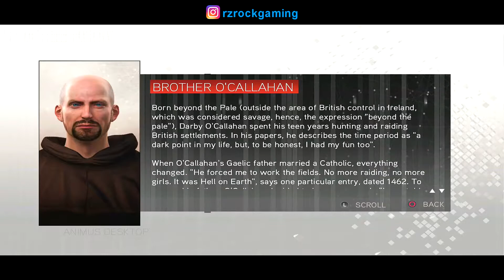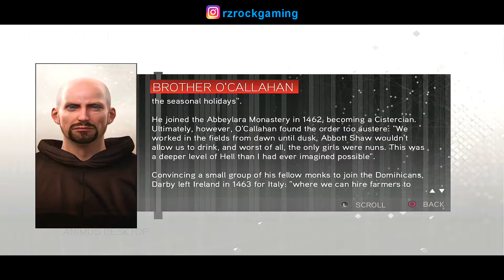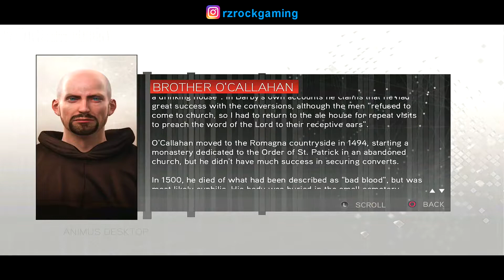Rz Game Play Assassin's Creed® 2 | PS4™| Part 83 - Monk In Black Rope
Just as Ezio thought he will retrieved back the Apple, he lost it again to someone else.